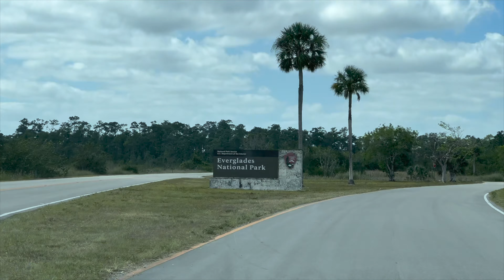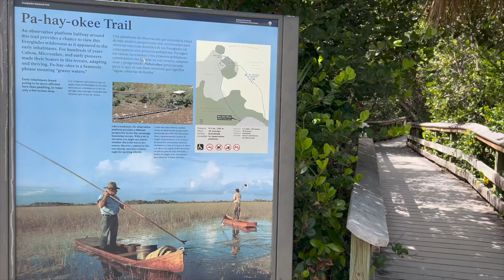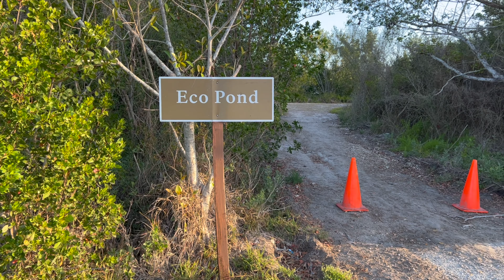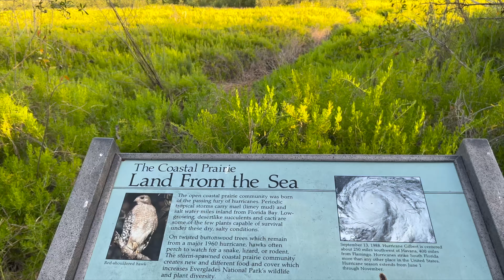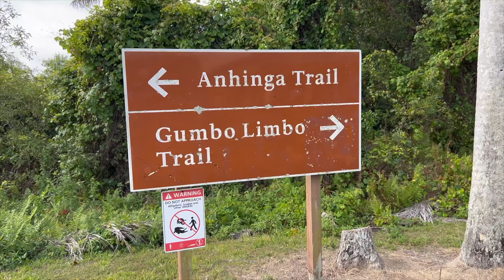The WILD side of Florida: The Everglades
Exploring 1.5 million acres of natural Florida was...in a word ... terrifying. This unique climate allows a variety of plant and animal species to survive that I have never encountered before including the North American alligator. This trip was incredible and scary and I am still trying to process all the emotions of it. Either way it was fascinating learning about this area of the world, and hopefully next time I will prepare far enough in advance to book a boat ride!